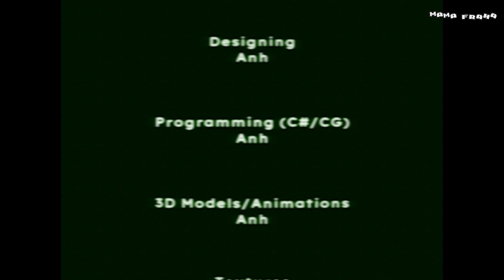Bad Parenting 1 - Mengapa Keluargaku Seperti Ini??? T.T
Mr. Red Face, karakter fiksi yang diciptakan oleh orang dewasa untuk mengajar anak-anak mereka. Konon, ia sering muncul larut malam untuk memberikan hadiah kepada anak-anak yang berperilaku baik. Namun, apakah kisah Mr. Red Face sesederhana itu?

Ron, karakter utama dalam permainan, yang akan menyaksikan penderitaan yang dibawa Mr. Red Face kepada keluarganya.